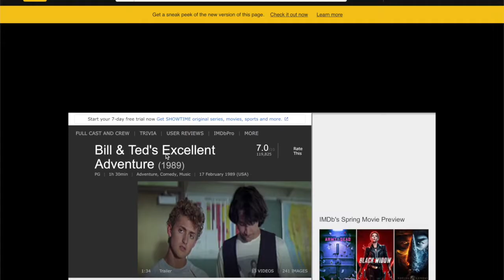Top 5 Unlikely Action Movie Hero